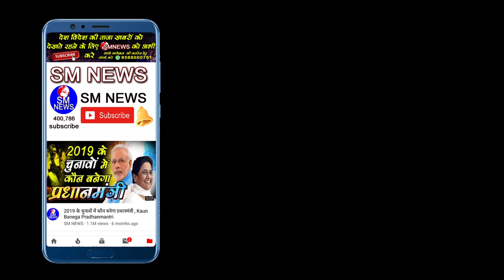बुद्ध की स्थापना पर शशिभूषण का शानदार भाषण